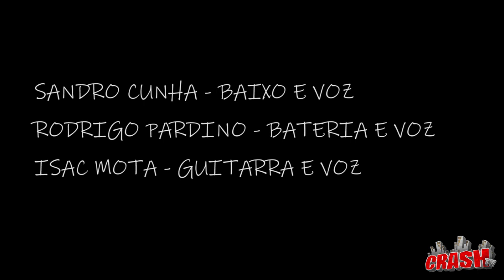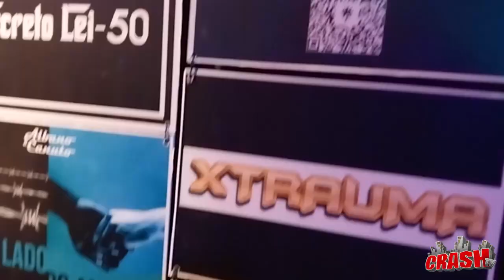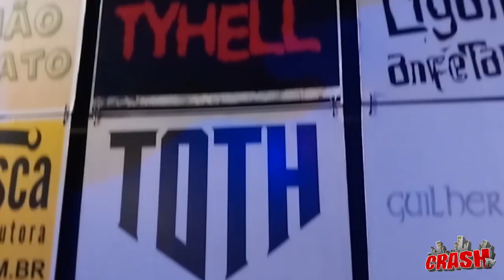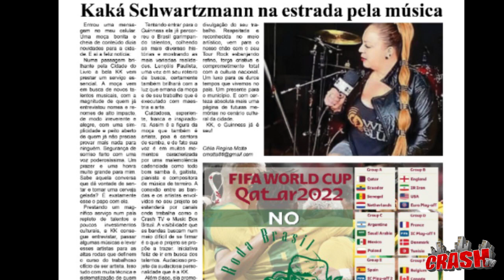Tour Rock Brasil Barra Bonita -SP - Banda Rivo Trio - Entrevista 320